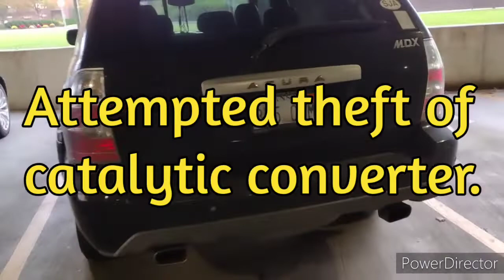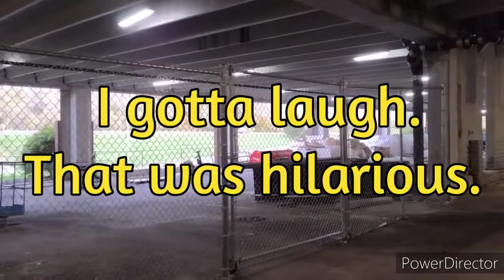#55 Catalytic Converter Thieves!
Up Next: Foggy Morning in Kansas City, Mo
Later: Interstate Drug Smuggler?